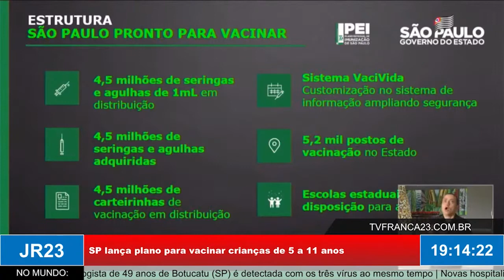SP lança plano para vacinar crianças de 5 a 11 anos